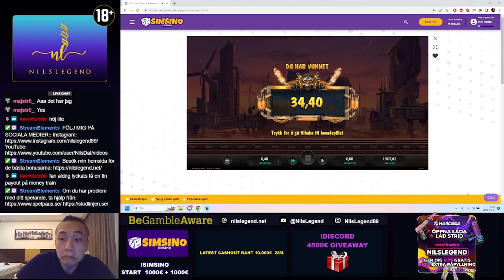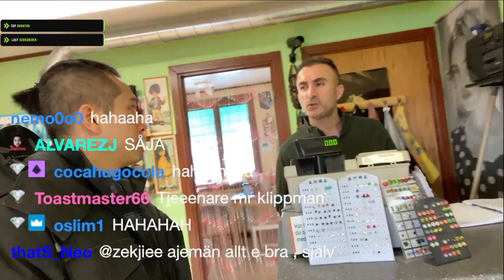NILSLEGEND - TWITCH HIGHLIGHT 2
Idag tar vi en återblick på några av Nils bästa clips, Twitch #2